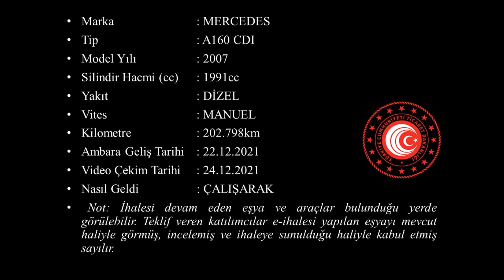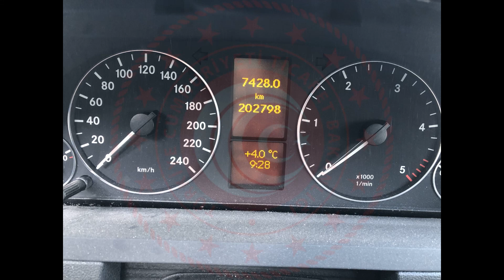T 2021 186